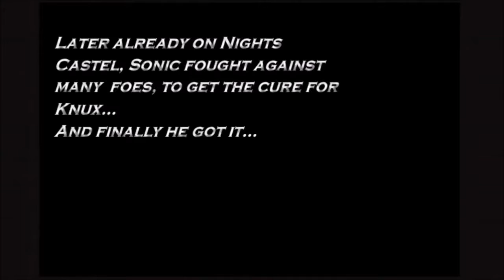Lets play Sonic RPG Episode 6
TAILS! TAILS! FUCKING TAILS.